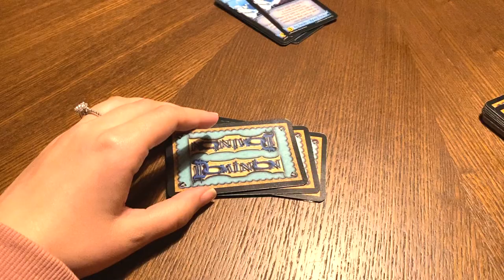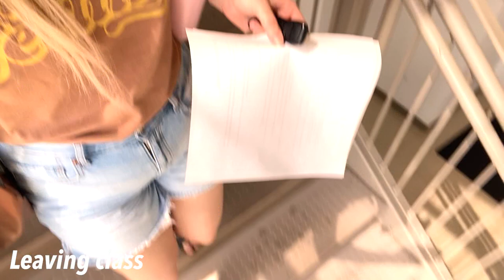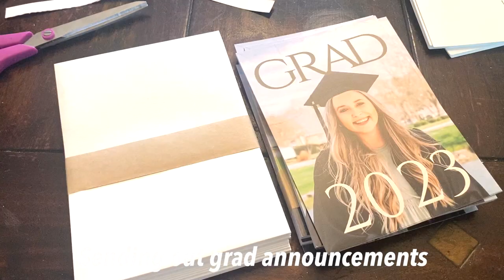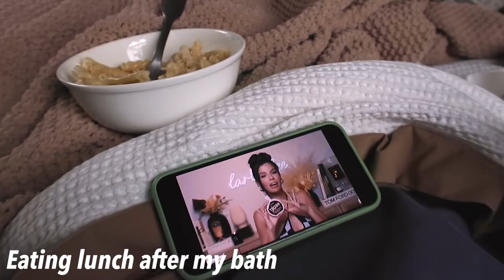stressful college week in my life with one month left 🫠//hitting a physical and mental wall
I am almost done with college, but I am still enduring a stressful week in my life with one month left! I am starting to hit a physical and mental wall because the burn out is causing my mind to slow down... so hopefully, I can get through the next month!

*By the time you're seeing this, it will be two months later, but I still wanted to post this video!*

Instagram & Tik Tok: hannahreneebanana
Poshmark: hannahrenee1319

00:00 Intro
00:10 Tuesday
01:56 Wednesday
08:27 Thursday
09:35 Friday
11:24 Saturday
15:13 Sunday